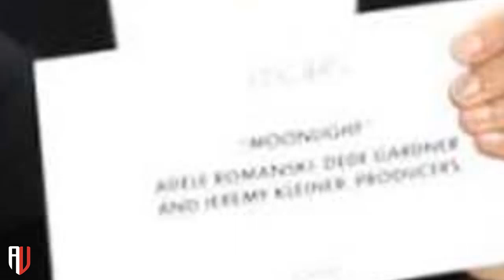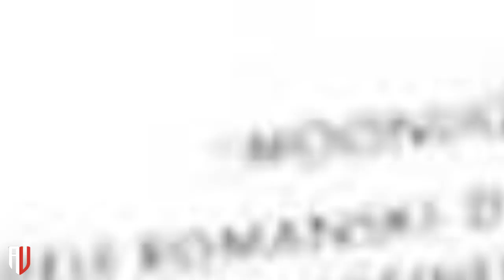Shirley MacLaine and Warren Beatty: All About the Iconic Sister-Brother Duo 🌟👫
Welcome to American Update's, your go-to channel for the latest and most exciting updates on American entertainment, pop culture, and celebrities! We bring you the hottest news and stories straight from the heart of Hollywood, keeping you informed about the ever-evolving world of American entertainment.

From breaking celebrity news to red carpet events, we've got you covered with all the buzz-worthy happenings in the American entertainment industry.

Get ready to dive into the glamorous world of American icons, as we bring you fascinating interviews, exclusive insights, and captivating stories that give you a peek into the lives of your favorite celebrities. Whether it's the latest movie releases, chart-topping hits, or the most-talked-about TV shows, American Update's has you covered.

Join our vibrant community of entertainment enthusiasts as we discuss and analyze the trends shaping American pop culture. Engage with fellow fans, share your opinions, and immerse yourself in the excitement that comes with being a part of the American entertainment scene.

So, if you're passionate about all things American entertainment, look no further than American Update's. Get ready to be entertained, informed, and inspired by all the amazing stories that America has to offer!

Welcome to American Update's, where the pulse of American entertainment beats!
106 and 106A, the fair use of a copyrighted work, including such use by reproduction in
Latest News
US News Headlines
Latest USA News
The New York Times
World News
usa today